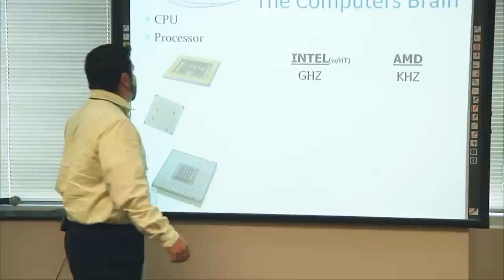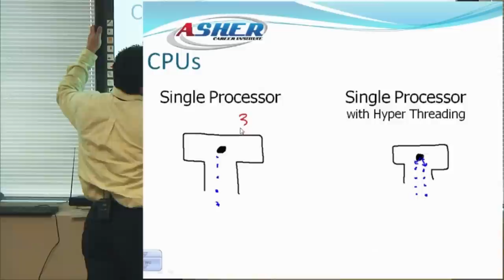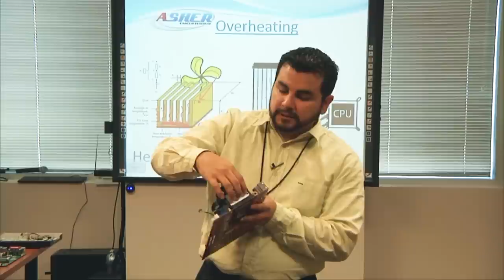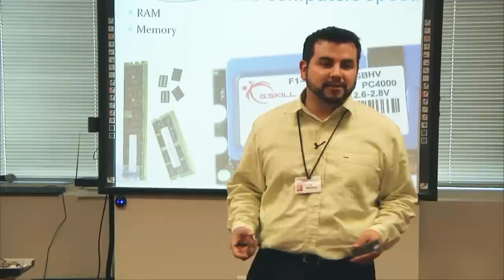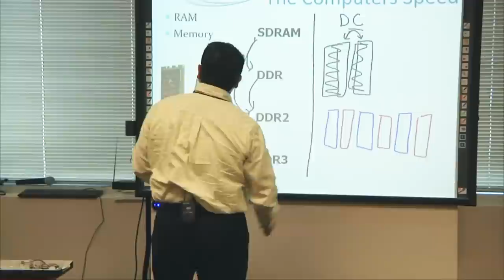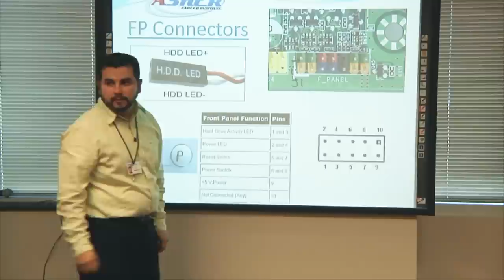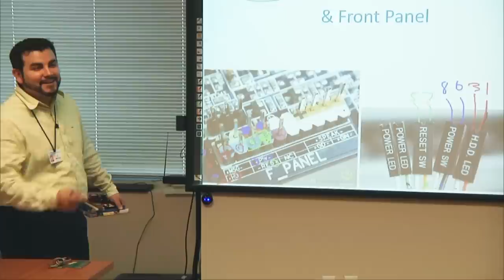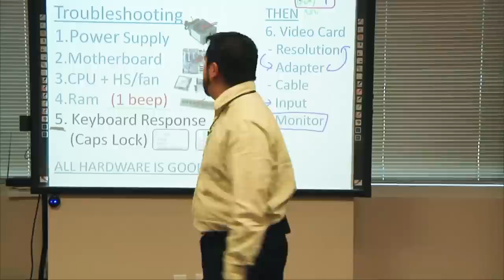Asher Dallas Lecture - PC BUILDERS by J Martinez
PC Hardware is the foundation for IT Repair, Here you will learn about the most crucial Computer Hardware such as CPU (Central Processing Unit), RAM, Motherboards, Power Supplies, and the Front panel Connections.

Take this virtual lecture as a sample to in school training methods used and learn a little more about how to install or troubleshoot a computer to decide if you are facing a hardware or software issue.

This free lecture will also cover the architecture of the compute and the importance of the main computer components. Training applies to CompTIA A+ certification and basic computer repair.

Dallas based computer IT training, hands on and lecture based.